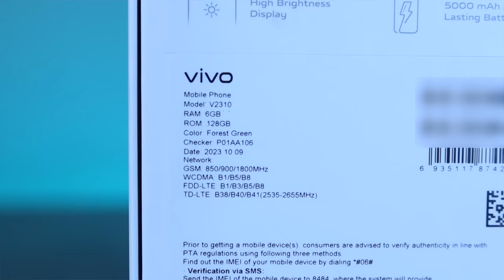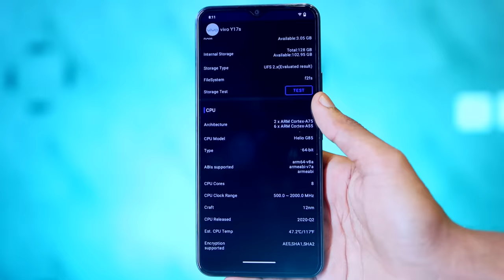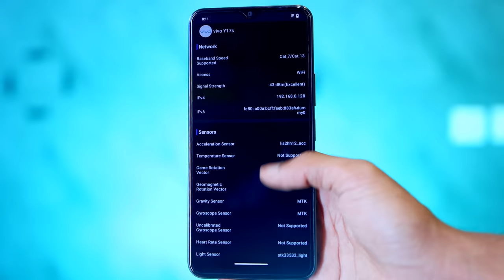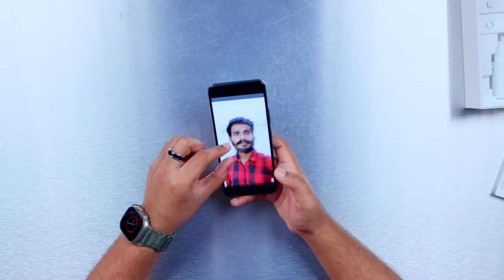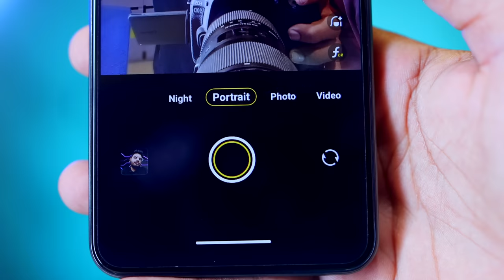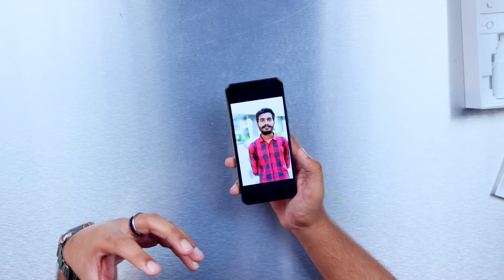Vivo Y17s Unboxing | Aqal Agai?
In this video we are going to unbox and take a quick look at the latest Vivo Y17s whose official price in pakistan is 44999 and this phone come with Mediatek Helio G85